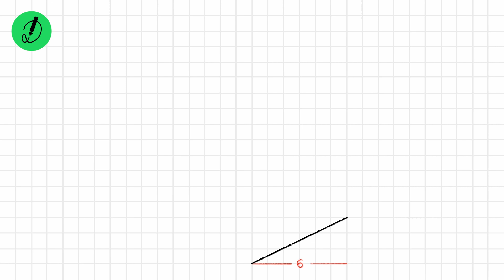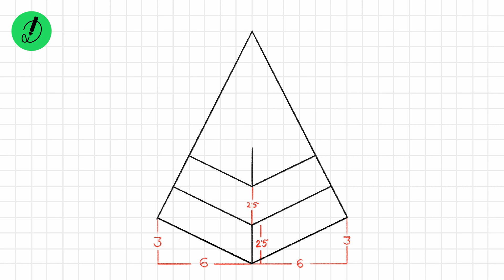Discover the World of 3D Art: Step-by-Step Drawing Made Simple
3D drawing and coloring.
In this video I will show you How to Draw 3D with Dimension and Grid Reference.
Learning how to draw a 3D is very simple! In very little time, through a little repetition, you'll have the perfect 3D drawing. You don't have to draw every step exactly the way I show you in this 3D drawing . It’s up to your own style and creativity to sketch any kind of 3D outline that you like.

3D come in all sorts of different sizes, types, and styles. It's ok if yours looks different. Make it bigger, smaller, etc. This drawing video will walk you through the simple and easy drawing outline techniques you will need to create your own drawing of a 3D .

Watch this video now and you’ll will learn how to draw a 3D like a pro!

How to draw 3D with dimension
How to draw 3D with gridline
1 how to draw 3D
2. 3D art
3. 3D painting
4.3D coloring
5. 3D draw,
6. 3D drawing,
7. 3D drawing for beginners,
8. 3D drawing easy,
9. 3D drawing colour,
10. 3D drawing tutorial,
11. 3D drawing with oil pastels,
12. 3D drawing with color,
13. 3D drawing pic,
14. 3D drawing for nursery,
15. 3D drawing art,
16. how to draw 3D easily,
17. how to draw 3D easy way,
18. how to draw 3D picture,
19. how to draw 3D easy,
20. how to draw 3D and colour,
21. how to draw 3D colour,
22. how to draw 3D easy step by step,
23. how to draw 3D in easy way,
24. how to draw 3D in easy method,
25. how to draw 3D in easy steps,
26. how to draw 3D simple,
27. how to draw 3D  step by step,